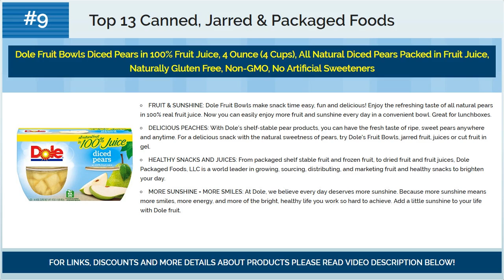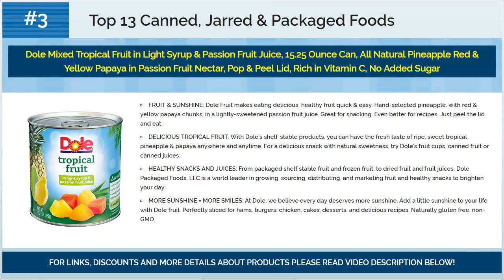Best Canned, Jarred & Packaged Foods 2018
☛ Looking for best canned, jarred & packaged foods?
☛ We present you best canned, jarred & packaged foods for 2018.

Top #13) Twisted Pine Quail Farms Jalape�o Pickled Quail Eggs - 2 pint jars

Top #12) Canned Braised Abalone in Brown Sauce 12 pieces a Can ?12? Worldwide Free Airmail

Top #11) Muir Glen Canned Tomatoes, Organic Whole Tomatoes, Fire Roasted, No Sugar Added, 28 Ounce Can (Pack of 12)

Top #10) Bobo's Cajun Style Pickled Quail Eggs - 2 pint jars

Top #9) Dole Fruit Bowls Diced Pears in 100% Fruit Juice, 4 Ounce (4 Cups), All Natural Diced Pears Packed in Fruit Juice, Naturally Gluten Free, Non-GMO, No Artificial Sweeteners

Top #8) Dole Mixed Tropical Fruit in Light Syrup and Passion Fruit Juice, 15.25 Ounce Can (Pack of 12), All Natural Pineapple Red & Yellow Papaya in Passion Fruit Nectar, Pop & Peel Lid, Rich in Vitamin C

Top #7) Dole Mandarin Oranges, Whole Segments in Light Syrup, 15 Ounce Can, All Natural Mandarin Orange Segments Packed in Light Syrup, Naturally Fat-Free & Cholesterol-Free, Rich in Vitamin C, No Added Sugar

Top #6) Dole Fruit Bowls, Mandarin Oranges in 100% Fruit Juice, 4 Ounce (4 Cups), All Natural Mandarin Orange Segments Packed in Juice, Naturally Gluten-Free, Non-GMO, No Artificial Sweeteners

Top #5) Dole Fruit Bowls, Diced Peaches in 100% Fruit Juice, 4 Ounce (4 Cups), All Natural Diced Peaches Packed in Fruit Juice, Naturally Gluten Free, Non-GMO, No Artificial Sweeteners

Top #4) Dole Bowls, Cherry Mixed in 100% Fruit Juice, 4 Ounce (Pack of 4)

Top #3) Dole Mixed Tropical Fruit in Light Syrup & Passion Fruit Juice, 15.25 Ounce Can, All Natural Pineapple Red & Yellow Papaya in Passion Fruit Nectar, Pop & Peel Lid, Rich in Vitamin C, No Added Sugar

Top #2) Dole Mandarin Oranges in 100% Fruit Juice, 23.5 Ounce Jar, All Natural Fruit, Mandarin Orange Segments Packed in Juice, Naturally Gluten-Free, Non-GMO, No Artificial Sweeteners

Top #1) Dole Sliced Yellow Cling Peaches in 100% Fruit Juice, 23.5 Ounce Jar, All Natural Fruit, Sliced Cling Peaches Packed in Fruit Juice, Naturally Gluten Free, Non-GMO, No Artificial Sweeteners